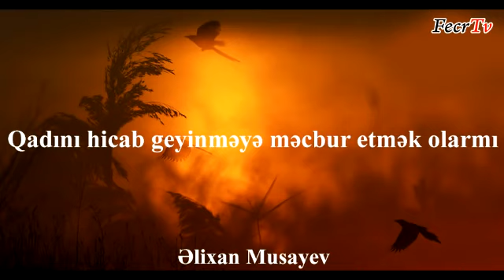Əlixan Musayev - Qadını hicab geyinməyə məcbur etmək olarmı ?